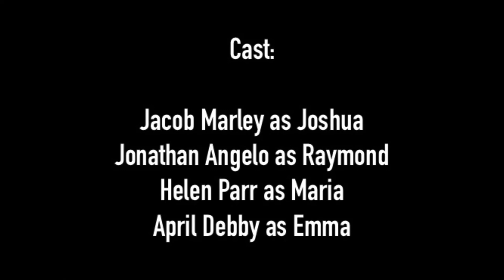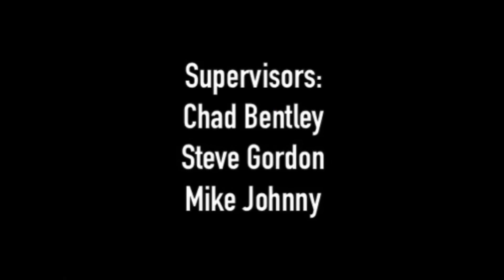The Family Show: Season 10 Episode 1: Happy New Year!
The family celebrates the new year of 2020, while the engines argue over their mask choices.